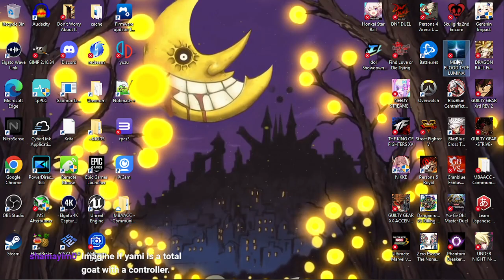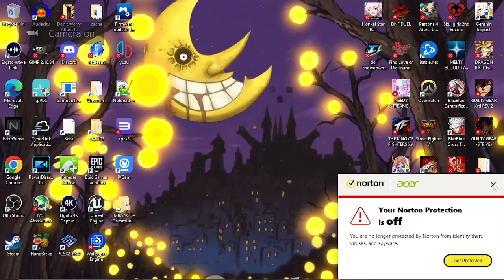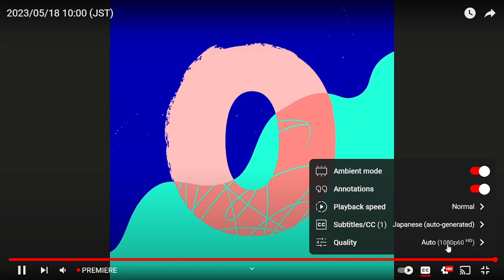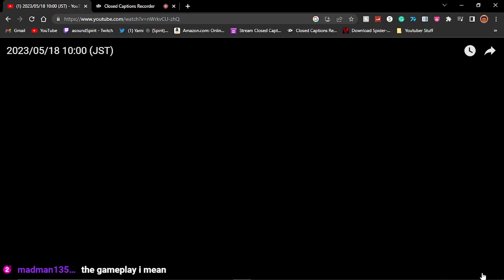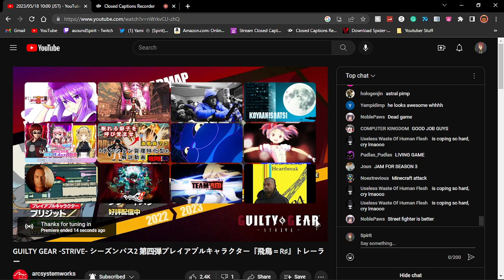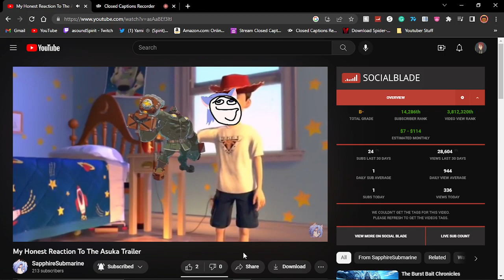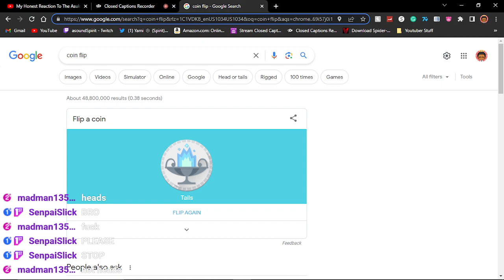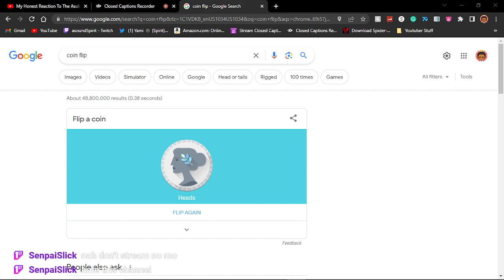how Spirit got his groove back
In this VOD, we play some Melty for the first time in forever and react to the Asuka trailer for Guilty Gear Strive.